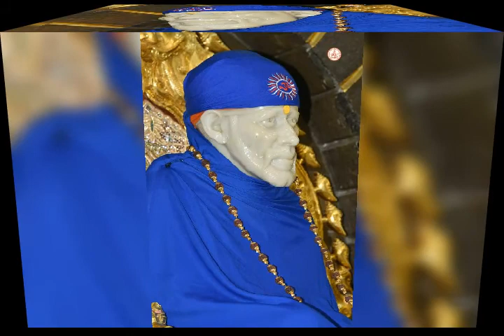Shejaarti of Sai Baba ji from Samadhi Mandir Shirdi 15th Sept 2018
Shejaarti of Sai Baba ji